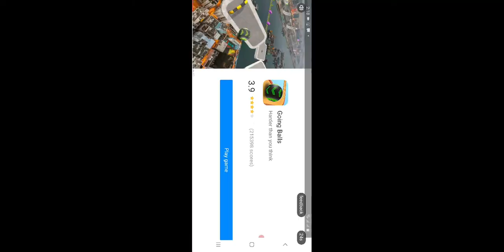30 September 2022